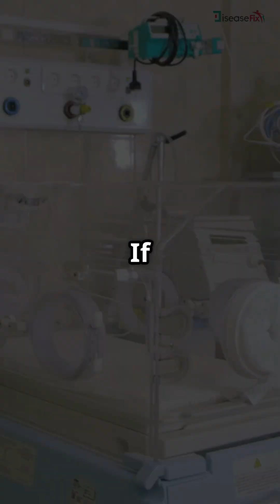Are Artificial Wombs the Future of Pregnancy?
What if pregnancy wasn’t necessary? Scientists have already developed artificial wombs, or "biobags," successfully growing premature lamb fetuses outside the body! 🍼 These high-tech incubators provide oxygen, nutrients, and amniotic fluid—just like a real womb.

But the future goes even further! Researchers are working on exo-placentas that could one day sustain human fetuses from conception to birth. This could revolutionize reproductive health—helping preterm babies, reducing pregnancy risks, and even offering new solutions for infertility.

Is this the next big breakthrough, or does it raise ethical concerns? Watch now to explore the science behind artificial wombs and the future of childbirth!

🔗 What do you think? Should artificial wombs replace pregnancy? Let’s discuss!